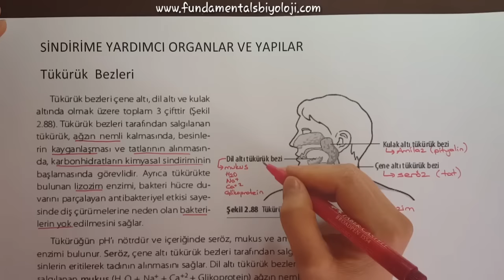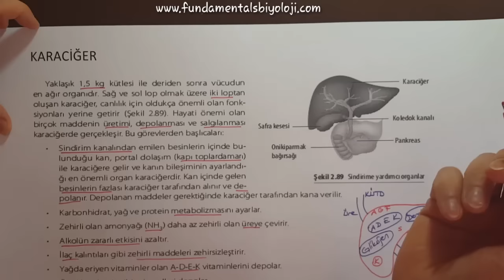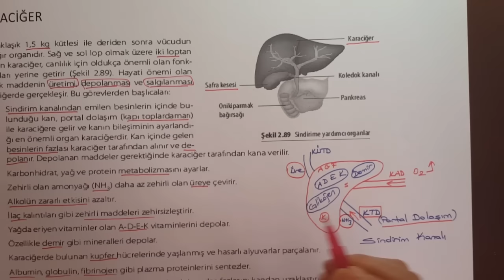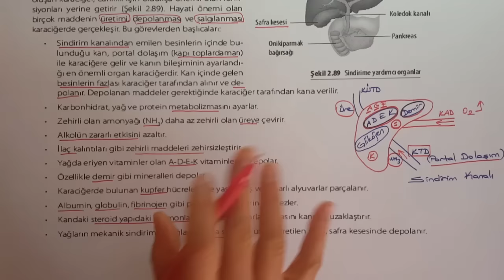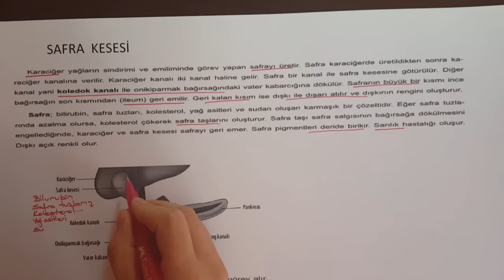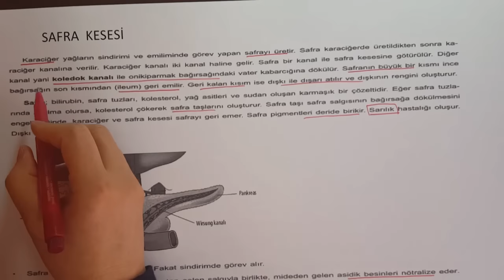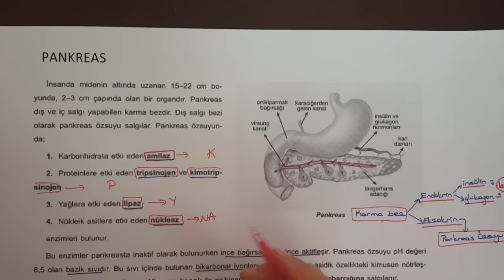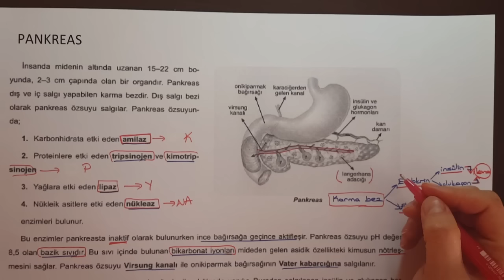Sindirim Sistemi #4 Yardımcı Organlar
YKS (TYT+AYT) videoları, Biyoloji Öğretim Programına, ÖSYM 'nin yeni sınav sistemine ve bu sınav sisteminde farklılaşan soru tiplerine uygun olarak hazırlanmıştır. Hepinize iyi çalışmalar dilerim 😊 biyoloji tyt ayt yks tytbiyoloji aytbiyoloji Sindirime yardımcı organlar ( Karaciğer - Pankreas - Safra Kesesi - Tükürük Bezleri) ve görevleri anlatılmaktadır.
Konuyla ilgili animasyon için tıklayın
Tüm videolar yeni lise biyoloji müfredata uygun olarak hazırlanmıştır.

Tüm videolar YKS Biyoloji müfredatına uygun olarak hazırlanmıştır. biyoloji tyt ayt yks tytbiyoloji aytbiyoloji FUNDAmentals FUNDAmentals Biyoloji